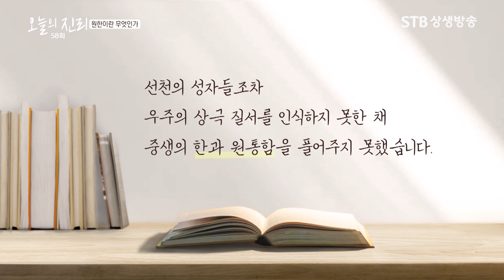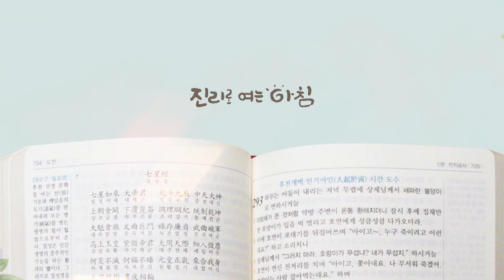오늘의 진리 58회 천지성공 원한이란 무엇인가 / 증산도 안경전 종도사님 말씀